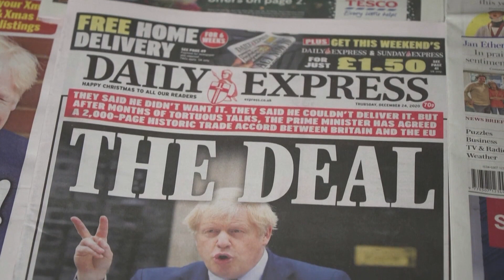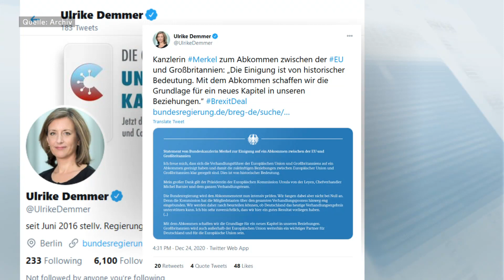DEAL IN LETZTER MINUTE: Brexit-Handelspakt steht, Chaos vermieden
Nach extrem langwierigen Verhandlungen haben die Europäische Union und Großbritannien an Heiligabend doch noch einen Brexit-Handelspakt vereinbart. Damit ist ein harter wirtschaftlicher Bruch zum Jahreswechsel in letzter Minute abgewendet. EU-Kommissionschefin Ursula von der Leyen und Premierminister Boris Johnson zeigten sich zufrieden. Bundeskanzlerin Angela Merkel maß dem Vertrag historische Bedeutung zu.

Das Abkommen soll die Beziehungen zwischen der Insel und dem Kontinent ab Januar 2021 neu aufstellen. Wichtigster Punkt ist, Zölle zu vermeiden, unbegrenzten Handel in beide Richtungen zu erlauben und Reibungsverluste so weit wie möglich zu begrenzen. Der Vertrag umfasst aber auch den Fischfang sowie die Zusammenarbeit bei Energie, Transport, Justiz, Polizei und vielen anderen Themen. Da die Brexit-Übergangsphase bereits am 31. Dezember endet, war der Zeitdruck am Ende enorm.

«Es hat gedauert, aber nun haben wir ein Abkommen», sagte EU-Kommissionschefin von der Leyen. «Es war ein langer und steiniger Weg. Aber das Ergebnis ist gut.» Das Abkommen sei fair und ausgewogen. «Und es war ein Gebot der Vernunft für beide Seiten», fügte von der Leyen hinzu. Die EU habe sich in einer sehr guten Verhandlungsposition befunden und ihre Interessen voll gewahrt. Nun könne die Gemeinschaft den Brexit endlich hinter sich lassen.